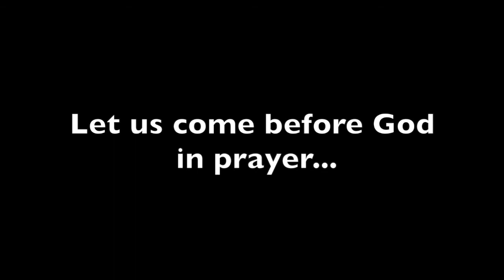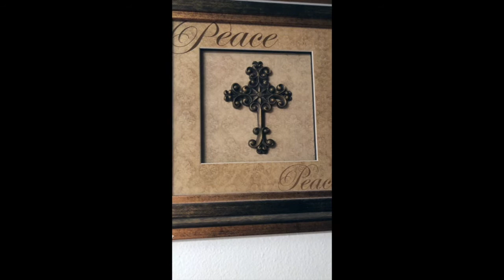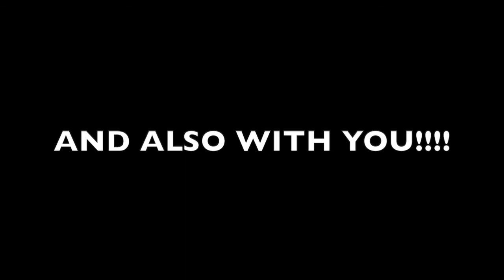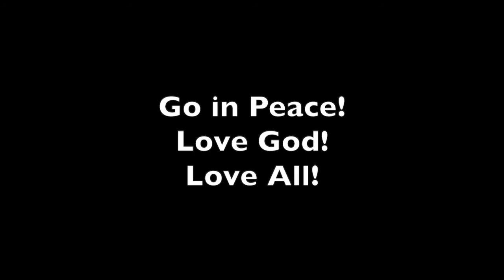TLC'S Worship for SUNDAY OCT 11, 2020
The collaborative service  for Trinity Lutheran Church, Pembroke Pines, Florida, from the contributions of 30+ individuals and families, to honor and praise God Sunday October 11th 2020